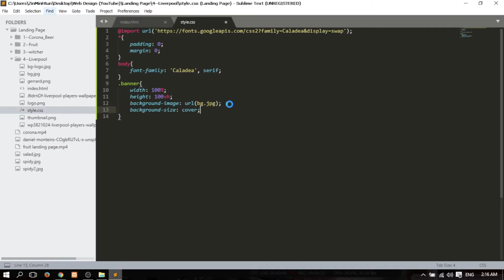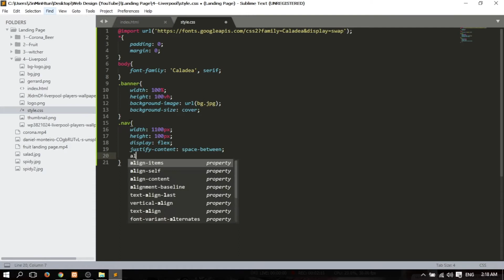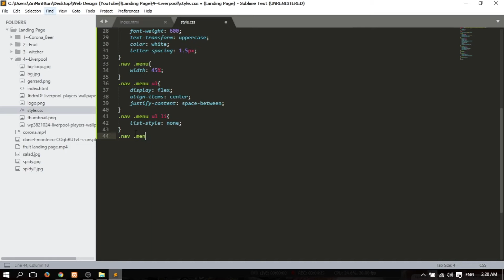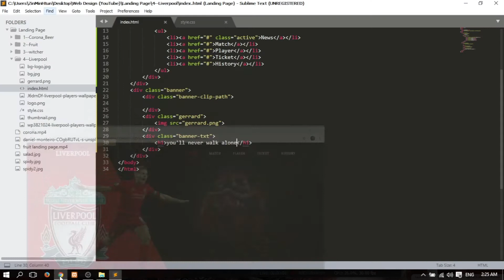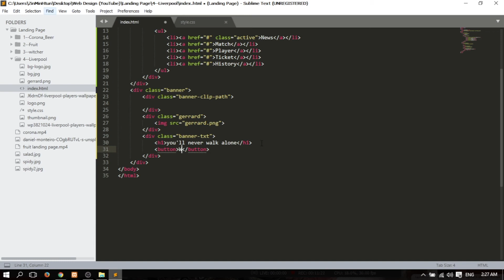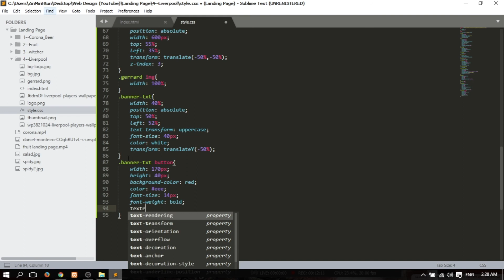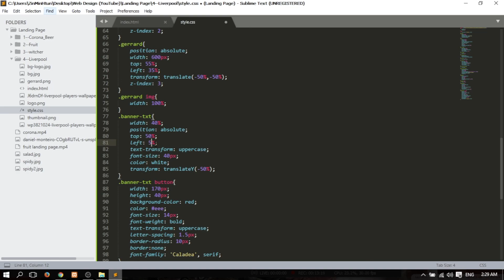Liverpool FC Landing Page Pure CSS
Try your other favorite football team.